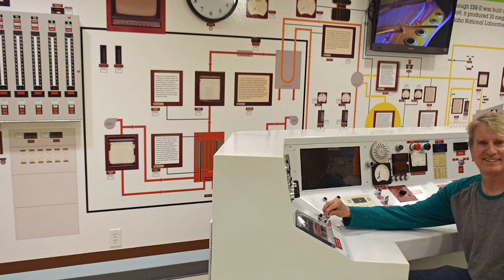Dark Side of the Sun Live from Sheep Creek Canyon, Utah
Dark Side of the Sun Live. Solo is recorded live over my backing track using my Zoom H4N mobile recorder in Sheep Creek Canyon, Utah, just after I saw the Great American Total Eclipse of the Sun in Idaho in 2017.